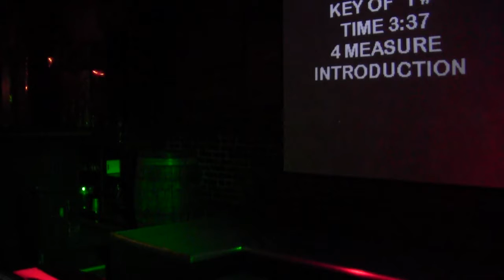00524 Eric sings "The look" at the Bourbon Thurs July 6 2017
00524 Eric sings "The look" at the Bourbon  Thurs July 6 2017